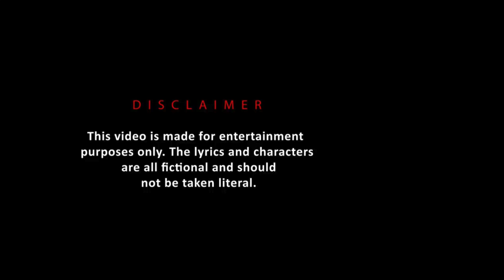American First Time Reacting To OneFour - Spot The Difference - Australian Drill Music🇦🇺🔥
SC👻: https:luhdoolyy

Category
Entertainment

Listen ad-free with YouTube Premium
Song
Spot the Difference
Artist
Onefour
TuneCore (on behalf of Onefour), and 2 Music Rights Societies